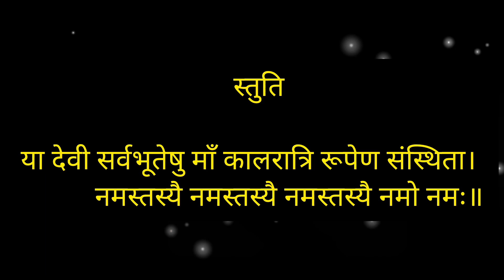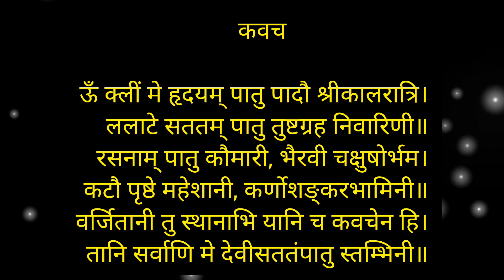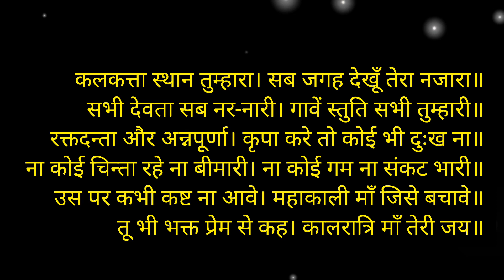Devi Kaalratri Katha /Kaalratri Mantra/कालरात्रि कवच,स्तोत्र,ध्यान मंत्र,प्रार्थना मंत्र,स्तुति,आरती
Your Query :
mata
devi durga
durga
mata rani
navratri
navratri 9 days
navratri puja
nav durga
kalratri
goddess kaalratri
devi kaalratri
maa kaalratri
kaalratri devi
kaalratri ki kahani
devi kaalratri ki katha
kaalratri story
kaalratri stotram
kaalratri mantra
devi kaalratri mantra
 maa kaalratri stuti
 maa kaalratri puja vidhi
 kaalratri ki puja kaise kare
 kaalratri dhyan mantra
 kaalratri prarthna mantra
 devi kaalratri kavach
devi durga kavach
 kaalratti bhog
navratri bhog
 devi kaalratri ka priya phool
 kaalratri bhajan
 kaalratri ki aarti
story of kaalratri
navratri day 7
day 7 navratri
chaitra navratri
sharadiya navratri
navratri katha day 7
कालरात्रि
कालरात्रि माता की कथा
जय मां कालरात्रि
देवी कालरात्रि की आरती
navratri day 7 niyam
kaalratri shlok
nine goddess of navratri
7th day of navratri
navratri day 7 katha
navratri day 7 bhog